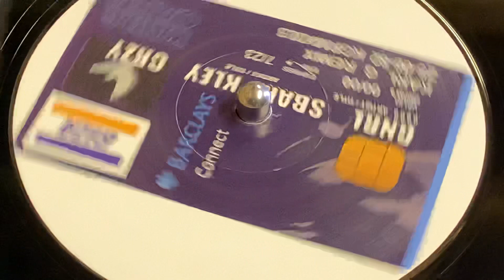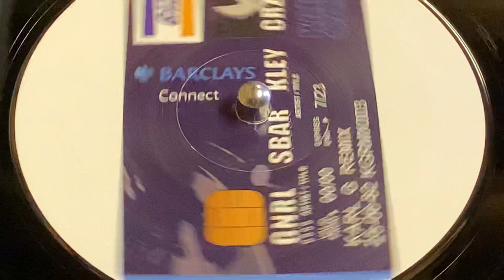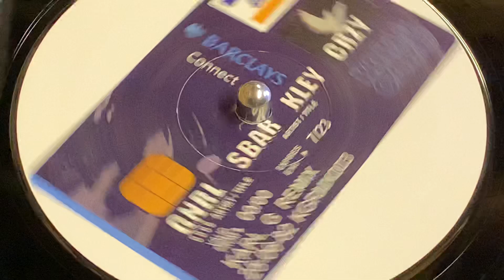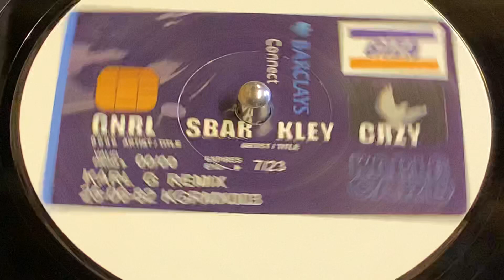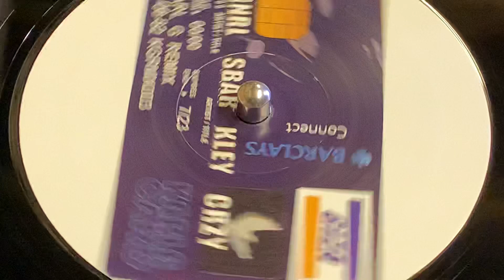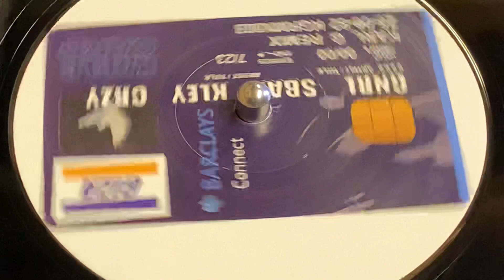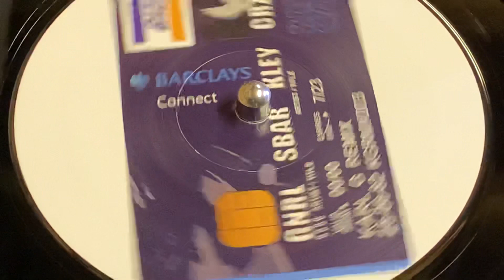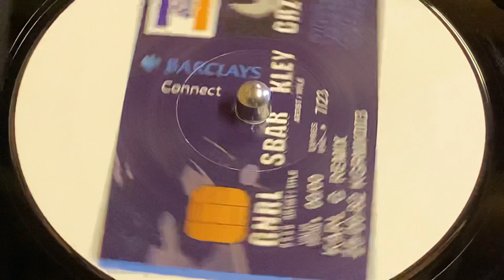GNRLS BARKLEY - CRAZY (KARL G REMIX)